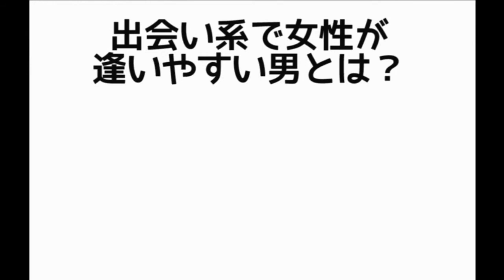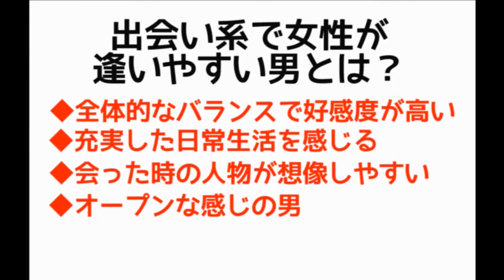彼女欲しいけどできない…作り方のコツ！出会い系の攻略方法【美女にインタビュー】出合系 アプリ おすすめ 口コミ 掲示板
【期間限定】彼女の作り方を無料プレゼント！悪用厳禁の心理テクニック術

出合系 アプリ おすすめ 口コミ 掲示板を運営しているジョンです。

出会い系で成功するためのサイトやノウハウをレビューしています。

ジョンが運営している掲示板で出たノウハウなども提供していきます。

【関連動画】
・可愛い彼女の作り方！「 ラブミーテンダリー」後編 LOVE ME TENDERLY the second volume

彼女 作り方 ぬいぐるみ
彼女 作り方 習い事
彼女 作り方 流れ
彼女 作り方 naver
夏 彼女 作り方
名古屋 彼女 作り方
彼女 作り方 フリーター
彼女 作り方 facebook
彼女 作り方 ファッション
彼女 雰囲気 作り方
フランス人 彼女 作り方
フツメン 彼女 作り方
福岡 彼女 作り方
彼女 作り方 店員
彼女 作り方 手順
彼女 作り方 定時制
転勤 彼女 作り方
転勤先 彼女 作り方
転勤族 彼女 作り方
彼女 作り方 オタク
彼女 作り方 教える
彼女 作り方 オフ会
大阪 彼女 作り方
奥手 彼女 作り方
大人 彼女 作り方
お前ら 彼女 作り方
彼女 作り方 人見知り
一人暮らし 彼女 作り方
彼女 作り方 社会人
彼女 作り方 社会人 2ch
彼女 作り方 社会人 スレ
彼女 作り方 紹介
彼女 作り方 心理学
彼女 作り方 趣味
彼女 作り方 職場
彼女 作り方 無料
彼女 作り方 難しい
彼女 ムード 作り方
無職 彼女 作り方
彼女 作り方 ライン
ラブプラス 彼女 作り方
彼女 作り方 高校生
彼女 作り方 高専
彼女 作り方 高校生 男子校
彼女 作り方 コミュ障
彼女 作り方 高校生 他校
彼女欲しい 2ch
彼女欲しい 大学生
彼女欲しい 理由
彼女欲しい 言ってくる
彼女欲しい ブサメン
彼女欲しい 英語
彼女欲しい できない
彼女欲しい 言われた
彼女欲しい 言われる
彼女欲しい アプリ
彼女欲しい アピール
彼女欲しい アラサー
彼女欲しい 焦り
彼女欲しい aa
彼女欲しい 諦め
彼女欲しい アタック
彼女欲しい ビアン
彼女欲しい ブス
彼女欲しい ブサイク
彼女欲しい 場所
彼女欲しい バイト
彼女欲しい バツイチ
彼女欲しい 中学生
彼女欲しい 知恵袋
彼女欲しい 誰でもいい
彼女欲しい 大学生 2ch
彼女欲しい どうすれば
彼女欲しい 大学4年
彼女欲しい 大学
彼女欲しい 妥協
彼女欲しい ダイエット
彼女欲しい 男子校
彼女欲しい フリーター
彼女欲しい 福岡
彼女欲しい ftm
彼女欲しい 学生
彼女欲しい 合コン
彼女欲しい 我慢
彼女欲しい ガツガツ
彼女欲しい 限界
彼女欲しい 群馬
彼女欲しい 返信
彼女欲しい 人見知り
彼女欲しい 本音
彼女欲しい 発言
彼女欲しい 発言 心理
彼女欲しい 返答
彼女欲しい 返事
彼女欲しい 方法
彼女欲しい 言う
彼女欲しい 言ってる
彼女欲しい イケメン
彼女欲しい 自信ない
彼女欲しい 掲示板
彼女欲しい 高校
彼女欲しい 工業高校
彼女欲しい 返し
彼女欲しい 可愛い
彼女欲しい 行動
彼女欲しい 壁紙
彼女欲しい 苦しい
彼女欲しい 曲
彼女欲しい 高専
彼女欲しい line
彼女欲しい 脈
彼女欲しい まとめ
彼女欲しい 脈あり
彼女欲しい 名言
彼女欲しい めんどくさい
彼女欲しい 街コン
彼女欲しい 無理
彼女欲しい ニート
彼女欲しい ネット
彼女欲しい なぜ
彼女欲しい 中3
彼女欲しい おまじない
彼女欲しい 女
彼女欲しい 男 心理
彼女欲しい 男友達
彼女欲しい 男
彼女欲しい オタク
彼女欲しい ポエム
彼女欲しい プロジェクト